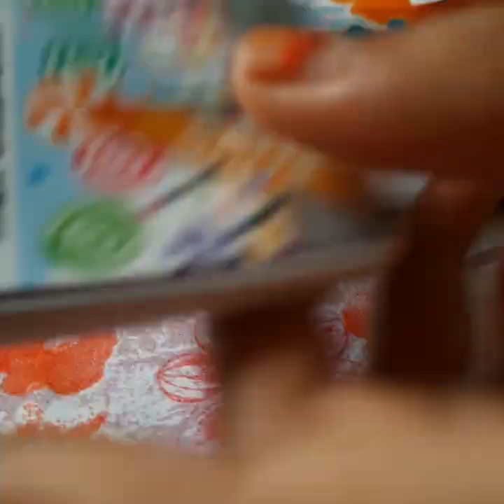opening doms painting kit 🎨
YOUR FRIEND: KOMAL JHA

CHANNEL NAME : TRENDYARD WITH KOMAL